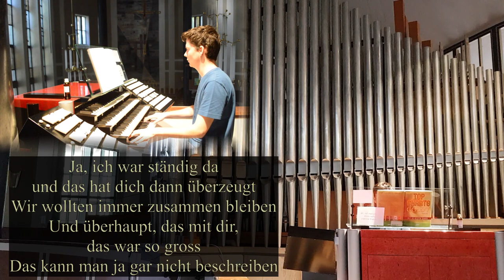Cello (Orgel Cover) - Udo Lindenberg + Lyrics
Eine kleine Ballade an die Musik und die Liebe ;)

Aufgenommen wurde der Ton und das Video in der St. Matthäuskirche in München.

Kamera: Nikon D3200
Tonaufnahme: Zoom H2N
Handykamera: Samsung Galaxy S8

A little ballad to music and love ;)
Hitchhiked or with ′m moped
Or black by train
Somehow or other I've always
After you
No, back then I never missed a concert of yours
And at night I couldn't sleep
Or if I did, I dreamed of you.

You played the cello
In every hall in our neighbourhood
I used to sit in the front row
And I found you so exciting
Cello
You were a goddess to me
And sometimes you'd look at me
And I'd think "Man oh man"
And then I'd get all messed up again

Yes, I was always there and that's what convinced you
We always wanted to stay together
And anyway, with you, it was so great.
I can't even describe it

And today you live somewhere
And your cello is in the cellar
Come on, unpack that thing again
And play as beautifully as you used to

You used to play the cello
And found you so arousing
Cello
And then I'd be all messed up again

Cello, yeah, oh oh oh
Anyway, even in Chicago
I was there, you were there,
we were there.
Cello
Yeah, you you you

The sound and video was recorded in the St. Matthew's church in Munich.

Camera: Nikon D3200
Sound recording: Zoom H2N
Cell phone camera: Samsung Galaxy S8